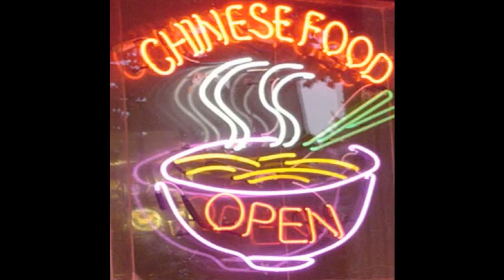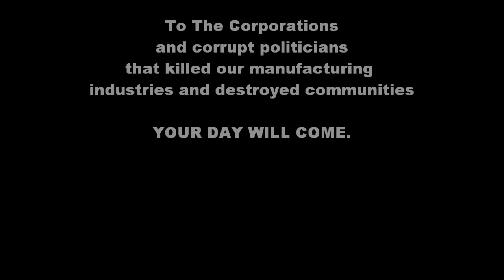Steeltown Micky Kemp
Steeltown,